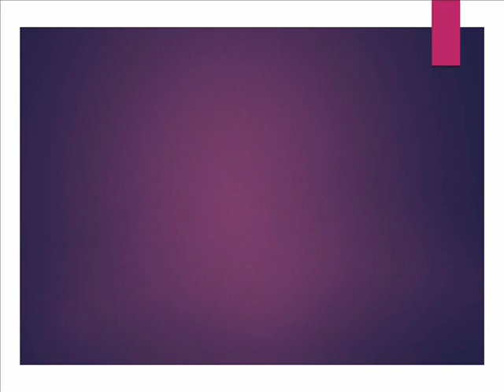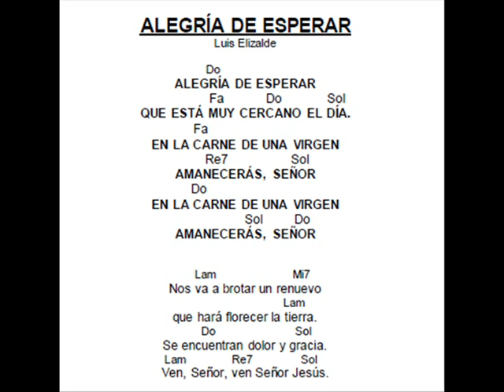Alegría de Esperar, Luis Elizalde Ochoa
ALEGRÍA DE ESPERAR
LUIS ELIZALDE OCHOA
FLOR Y CANTO 2° EDICIÓN
EUA 2011